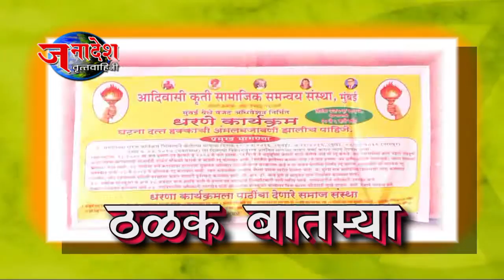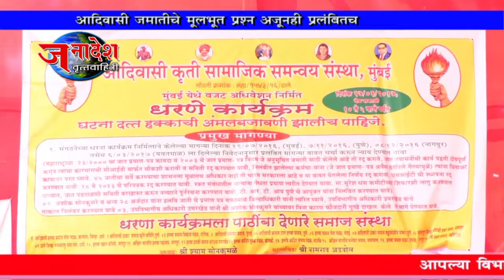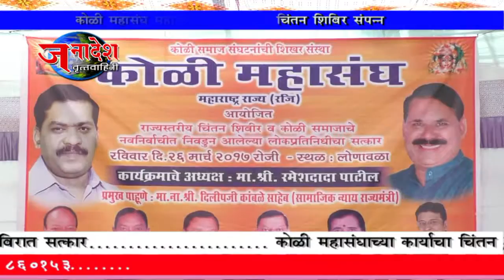NEWS 28 3 2017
• राज्यभरात गुढी पाडवा उत्साहात साजरा
• कोळी बांधवांचे चौथे शिबीर लोणावळ्यात संपन्न
• संत रोहिदास यांचा सोहळा धारावीतील मनोहर जोशी मैदानात संपन्न
• आदिवासींच्या प्रलंबित मागण्यासाठी आदिवासी कृती सामाजिक समन्वय संस्थेचे धरणे आंदोलन
• देशातील जातीव्यवस्था समूळ नष्ट करण्याकरिता नवयान कलापथक सज्ज
• महामार्गावरील दारूची दुकाने हटवण्याचे सर्वोच्च न्यायालयाचे निर्देश